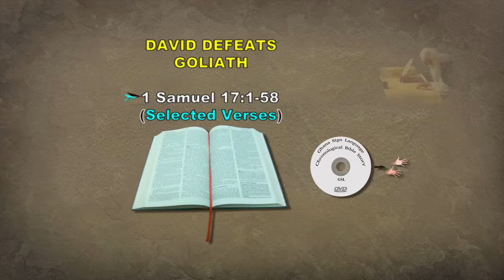David Defeats Goliath - Ghana Sign Language - FGH - Topic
David Defeats Goliath - 1 Samuel 17:1-58
Ghana Sign Language - Follow God How Story 32 -